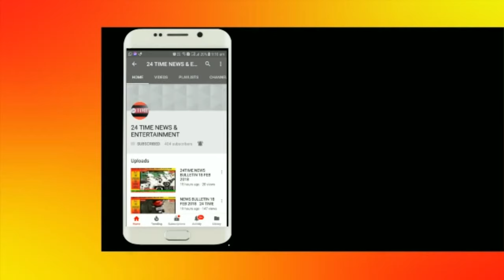जोधपुर मैं एहैश्वरिया माता की कलस यात्रा